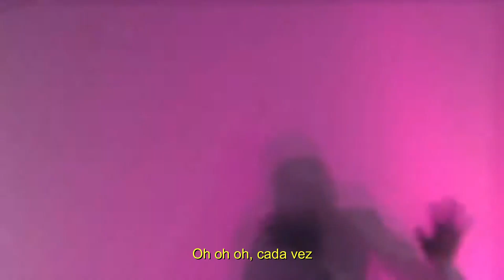Pet shop boys - Heart live